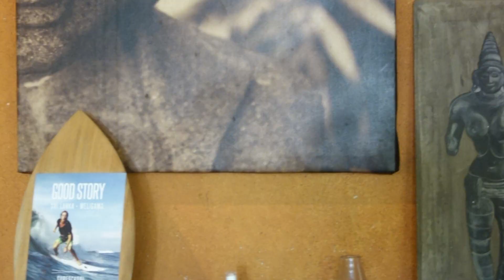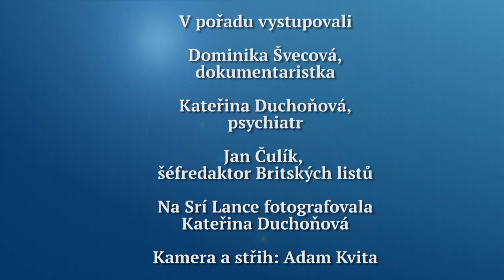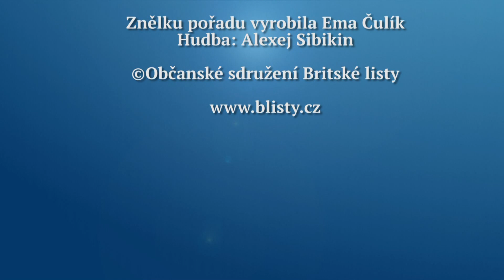Rozhovor Britských listů 143. Srí Lanka - ráj na zemi?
V tomto předsilvestrovském a novoročním rozhovoru hovoří Jan Čulík s psychiatryní Kateřinou Duchoňovou a dokumentaristkou Dominikou Švecovou o jejich cestě na Srí Lanku. S fotografiemi Kateřiny Duchoňové. Rozhovor se vysílá na Regionalni televizi.cz, která je k dispozici satelitem, pozemním vysíláním a na kabelu i na internetu, od pátku 29. prosince 2017.